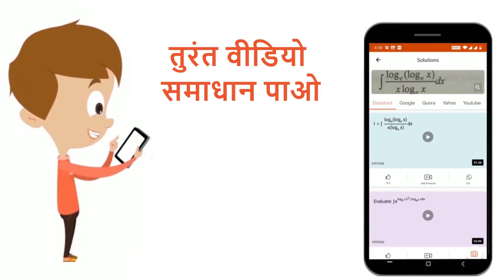दो बिन्दु आवेश 20muC एवं 80muC एक - दूसरे से 10 cm की दूरी पर रखे हैं | इन दोनों को जोड़ने वाली ...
दो बिन्दु आवेश 20muC एवं 80muC एक - दूसरे से 10 cm की दूरी पर रखे हैं | इन दोनों को जोड़ने वाली रेखा पर 20muC से कितनी दूरी पर विद्युत क्षेत्र की तीव्रता शून्य होगी
Class: 12
Subject: PHYSICS
Chapter: स्थिर वैद्युत
Board:NEET

👉 Have Any Query? Ask Us.